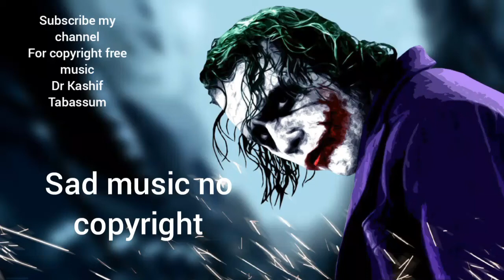Sad music for poetry video background | Copyright free new 2021 sad music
No Copyright Sad Emotional and Nostalgic Background Music For Videos | Sad Background music,
Sad Background Music | Free To Use No Copyright,
Sound for those people who have a broken heart listen and felling relax,
sad background music no copyright piano,
sad emotional piano background music no copyright,
sad piano background music for videos i emotional & beautiful i no copyright music,
sad piano background music no copyright,
sad piano instrumental background music no copyright,
no copyright music sad dramatic,
no copyright music sad emotional,
very emotional sad music ( no copyright music )
Sad music for those people who have a broken heart listen and felling relax and try to make the life better,
sad romance sound effect no copyright,
sad romance sound effect download,
sad romance sound effect mp3 download,
Sad music new 2021, 10 mint new latest sad music no copyright,
Copyright free new sad music 2021,